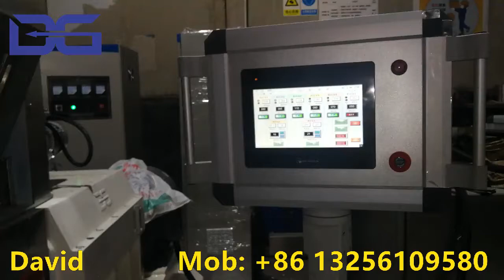How Pani Puri is Made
How Golgappa is Made
How Papad is Made
1. Breakfast Cereals Corn Flakes Making Machine
2. 3D 2D Snack Pellets Making Machine
3. TVP/TSP/HMMA Making Machine
4. Puff Snacks Making Machine
5. Frying Snacks Making Machine
6. Flavored Popcorn Making Machine
7. Fortified Rice Making Machine
8. Kurkures Making Machine
etc...